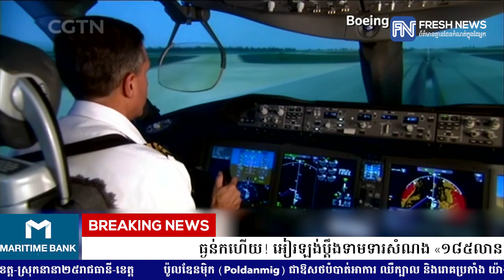ធ្ងន់កហើយ! អៀរឡង់ប្តឹងទាមទារសំណង «១៨៥លានដុល្លារ» ពីក្រុមហ៊ុនអាមេរិក Boeing...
* រាយការណ៍ព័ត៌មានដោយកញ្ញា យ៉ង់ សក្គុណា  និងកញ្ញា  យឹម ចាន់ស្រីវីន, ទូរទស្សន៍ព័ត៌មាន Fresh News